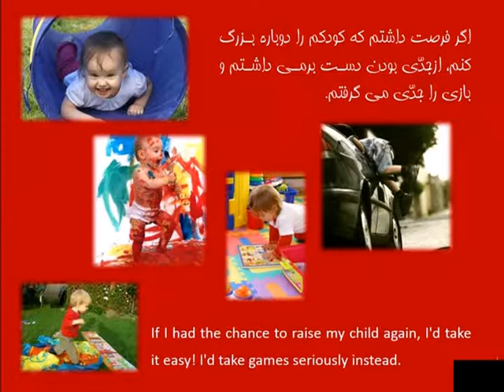Top 20 Important Things Your Child Should Learn by Age 5-15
What should my child learn

also by like and sharing this video you can help us to better understand your interests.

کودک من چه چیزی را باید بیاموزد